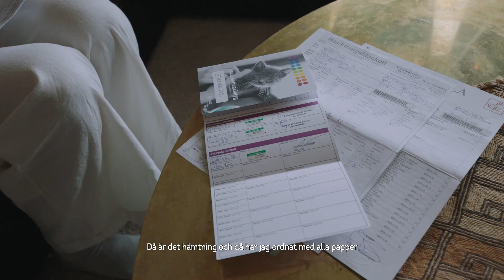Anders Bagge hälsar på en kattuppfödare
Vill du köpa en renrasig katt av en uppfödare? Då kan det vara bra att veta hur en stamtavla ser ut och vilka dokument du ska få med dig hem. Vi tog med Anders Bagge för att hälsa på en uppfödare som föder upp bengaler. Hon berättade lite om rasen och vad man ska tänka på.